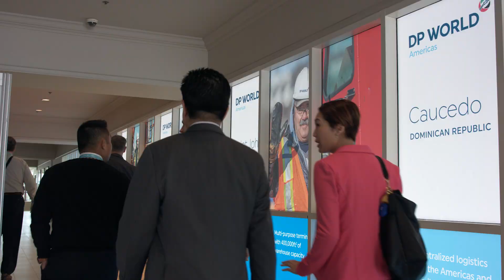Sponsored: Loadsmart CEO on untapped power of sourcing algorithms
Interviewed at the JOC's 2019 TPM Conference, Loadsmart CEO Ricardo Salgado discusses the impact of the sharing economy on his creation of the platform and explains how it uses Artificial Intelligence to improve predictability of shipping rates.